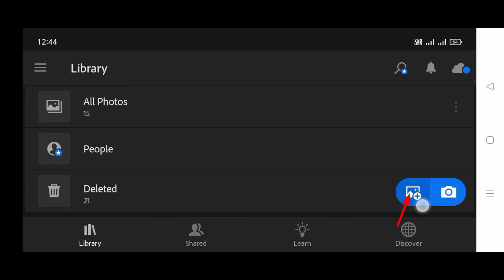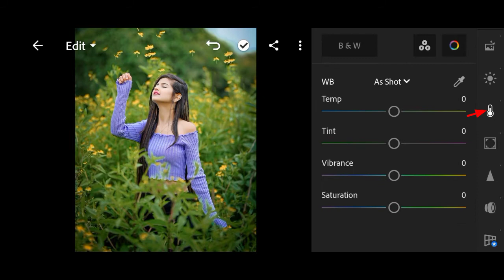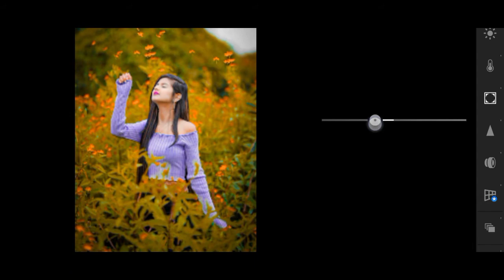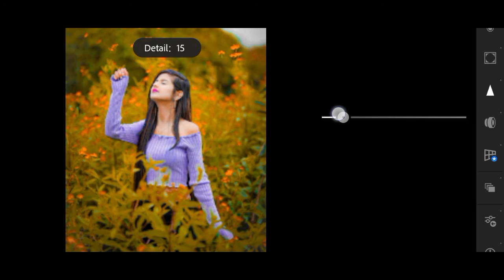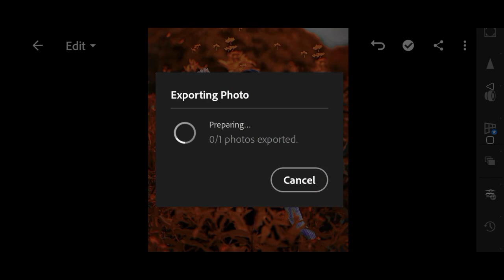Lightroom photo editing tutorial green and Orange effect// / Lightroom background colour change pre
Lightroom photo editing tutorial// /  Lightroom background colour change preset//

@AS EDITZ 73

Your Queries ?

1: Lightroom Photo Editing Tutorial

2: Lightroom Background Colour Change Preset

3: How To Edit Photo In Lightroom

4: Snapseed Photo Editing

5: Picsart Photo Editing

note :-
all the image /picture shown in this video belong to the respected owner and not me I am not the owner of any picture showed in this video. all content used copyright to AS EDITZ 73. used or commercial display for editing of the content without proper authorisation is not allowed.